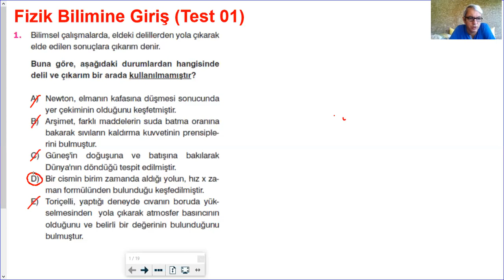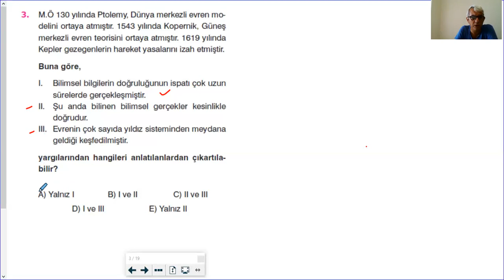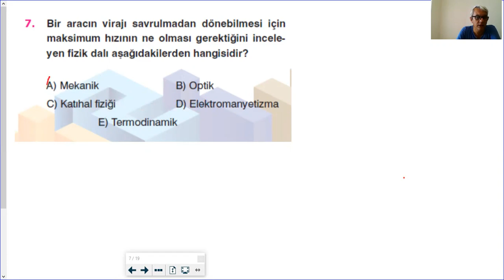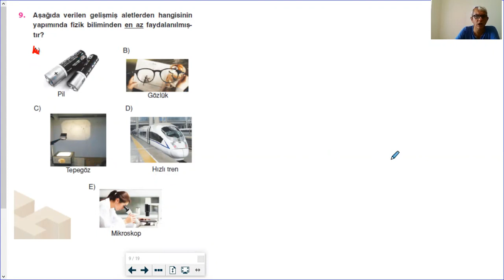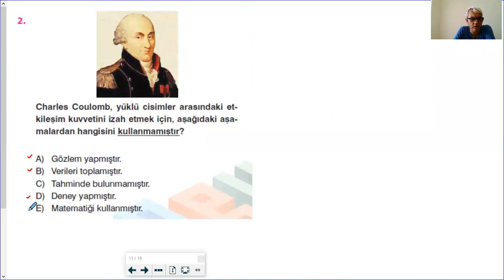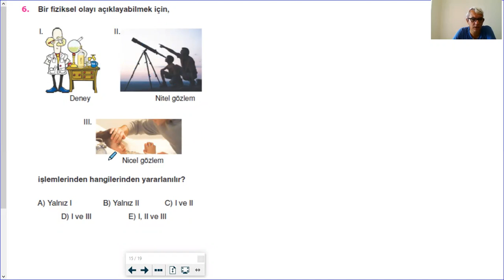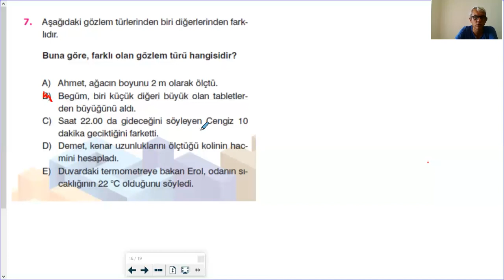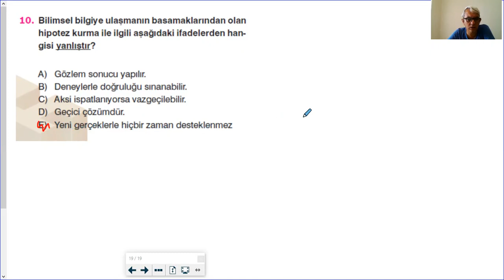Fizik Bilimine Giriş Supara Yayınları Test 01-02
İzmir(Karşıyaka-Bornova-Bayraklı-Çiğli)